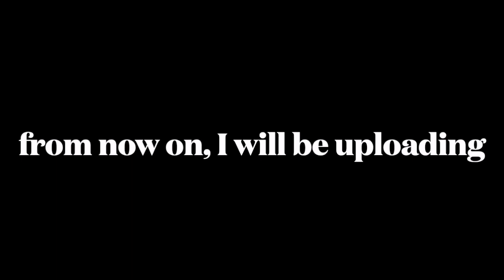CHANGE to the upload SCHEDULE